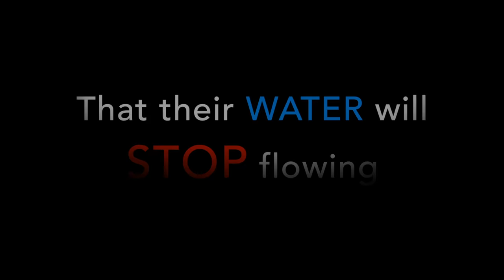Fountains for Drought | HORSE DOOR